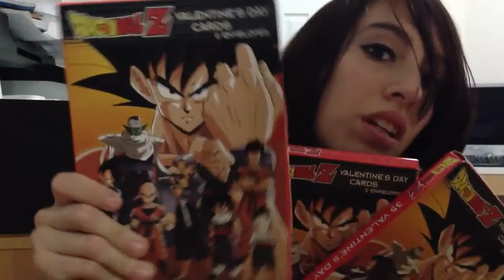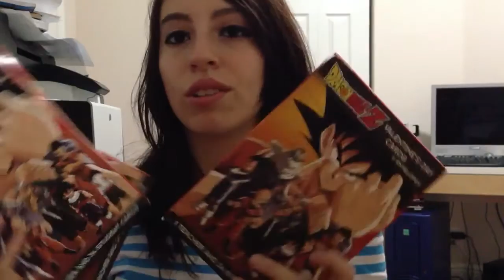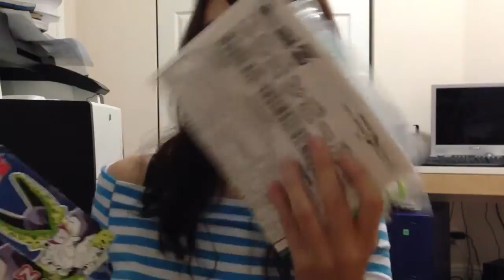Dragonball Unboxing! #38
Wow this is the 40th Unboxing I've done haha! Damn I buy a lot of Dragonball shit :p Enjoy!